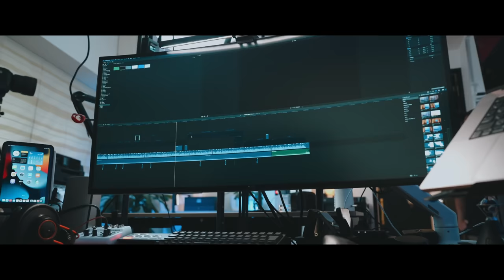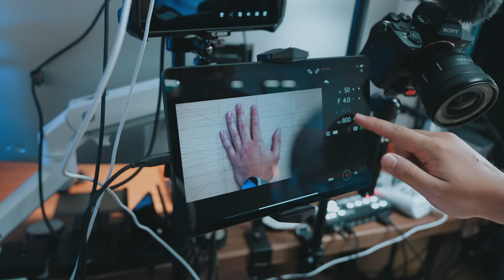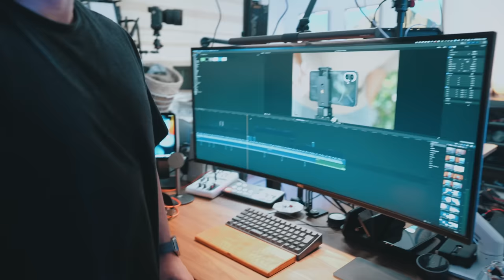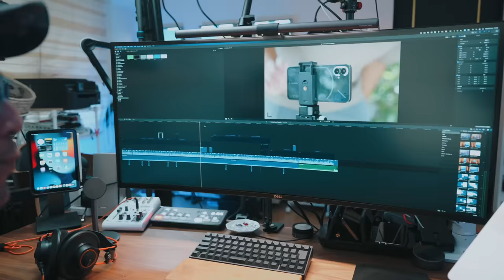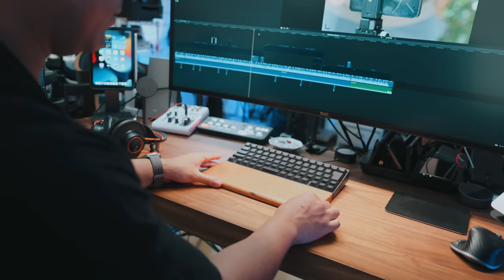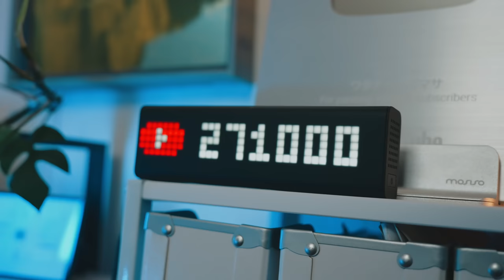【カメラ機材】ガジェット界で最もストイックなYouTuber ワタナベカズマサの愛用カメラやレンズ | カメラバッグの中身&スタジオツアー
本日はガジェット系のYouTuberの中で一番ストイックな@WatanabeKazumasa さんとのコラボ動画じゃ！！！

カバンの中身だけ見せてもらおうと思ったのですが、スタジオがやばすぎてそちらも見せてもらっちゃいました😂
やばすぎて…色んな機材見せてもらったので是非チェックしてね！

↓ワタナベカズマサさんのチャンネルでのコラボ動画

【ワタナベさんのカメラ機材】
Sony α1

Canon RF28-70mm F2 L USM

ゼンハイザー MKE600

ゼンハイザー　MKH416

Leofoto LH-25 & MT-03

Insta360 ONE RS 1インチ Leica

Nisi NDフィルターケース

K&F Concept NDフィルター

ONED Majextand

YoloBox Pro

SHURE MV7

Dell U4021QW

Blackmagic Design ATEM Mini Pro ISO

YAMAHA AG03

HHKB Professional Type-S

Atmoph Window 2

LaMetric Time

※僕の初出版本『デジタルライフ・モノワーカー モノ選びで劇的に豊かになる仕事術』を出版しました！

【動画の目次】
00:00 ワタナベさんのカメラバッグの中身&スタジオツアー！
02:16 カメラバッグ下段にある様々なカメラたち
09:00 カメラバッグ上段には何が入ってる？
12:34 スタジオツアー開始！
18:21 いつもとは逆側のカメラやPCは…？
21:56 ワタナベさんのYouTube背景は何がある？
24:15 まとめ
25:47 次回予告